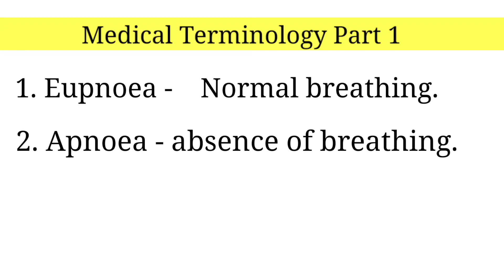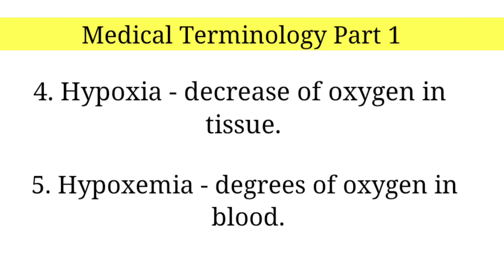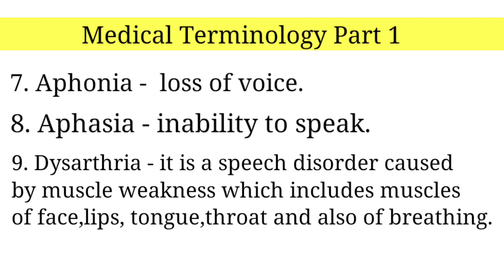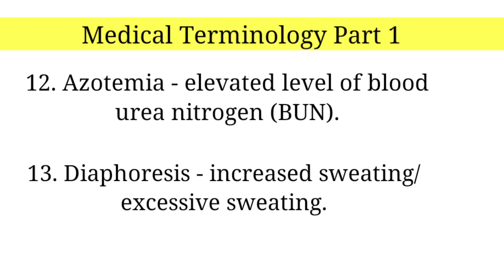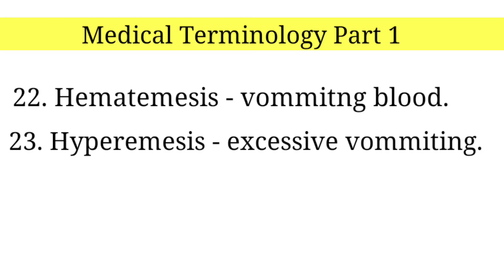Medical terminology chapter 1